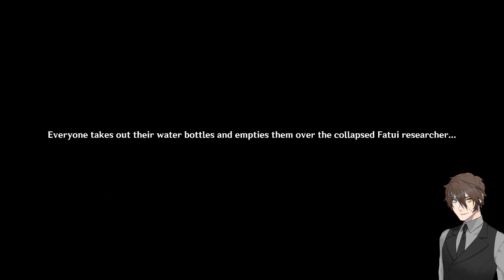THE END OF THIS DREAM!! / Genshin Impact Summer Story Playthrough / Final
Welcome Wolves! & Welcome Back Everyone To My Journey Through Teyvat I Hope You Have Been Enjoying It!

Its Time To End The Fatui's Plan And Restore The Island Back To Its Original State And Enjoy Our Summer Vacation.

Thanks to @GameHeadZA  for the Thumbnail